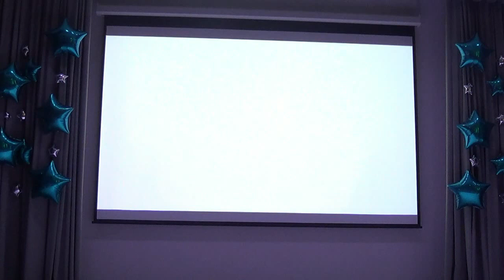Церемония Последнего звонка 11 х классов 3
Наш классный руководитель